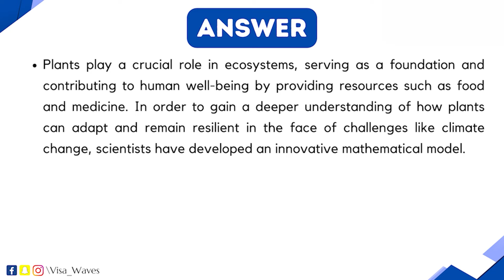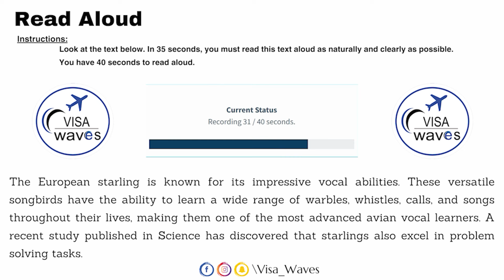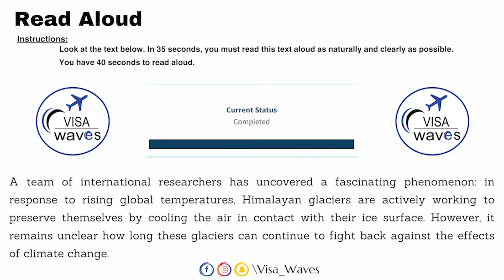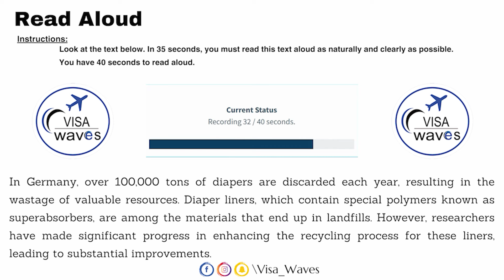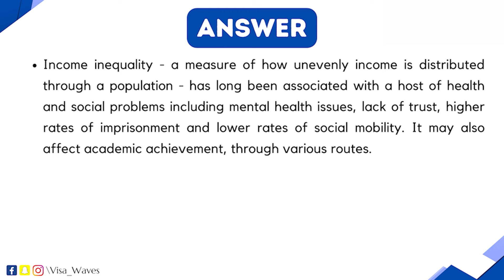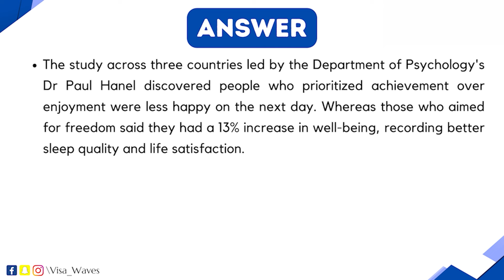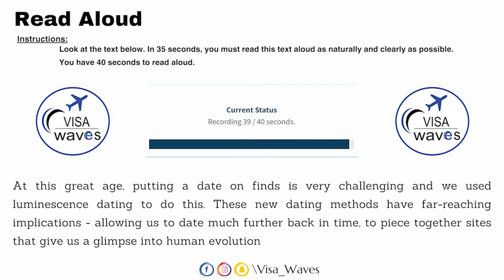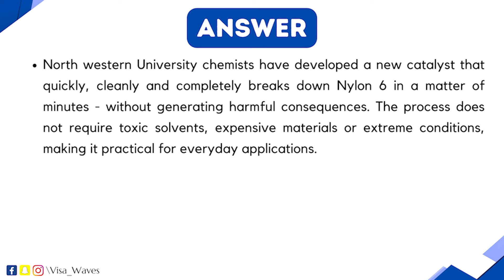PTE Read Aloud - MARCH 2024- Most Repeated